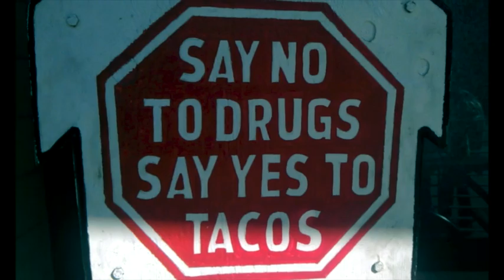Tijuana: Caution, Wet Stripes - TRAILER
The Snail Trail leads to Tijuana for a look at burgeoning international music festivals All My Friends and Festival Sonoro Norte with a narrative lead by members of Madame Ur y Sus Hombres, Los Macuanos, and Shantelle.